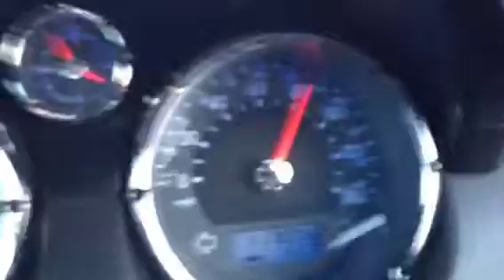VW Lupo GTi Acceleration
A Lupo GTi 6 speed armed  with only a K&N air filter and a Scorpion back box doing a 0-60 mph run in just under 7 seconds. Correct me if I'm wrong , but this makes this the fastest Naturally aspirated 1.6 litre in the world, doesn't it?